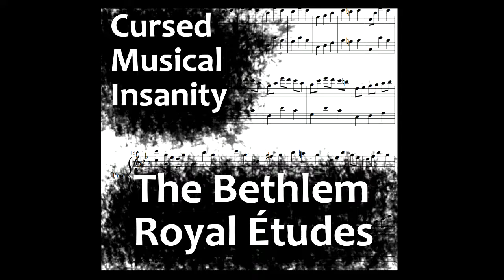Cursed Musical Insanity: The Bethlem Royal Études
"I’m appraising the old slob’s possessions while he’s still shuffling towards the bathroom. Dementia patients are usually suggestible, but this geezer surprises even me. He was glad to welcome me into his room (despite having never met me before), and right away he offered me tea from the electric kettle on his windowsill. When I suggested that he “wash up” so that I could take him out to dinner, he rose immediately to do so..."

This story is a work of fiction.